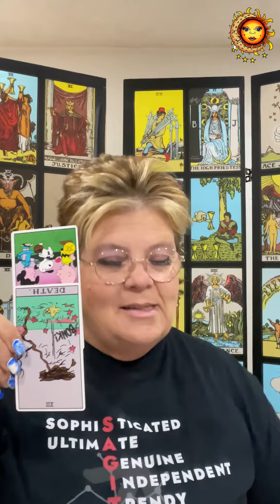🌅⚖️🌻Daily Tarot | An Imbalance | 9-15-22